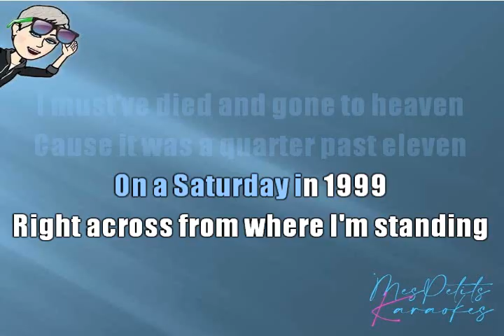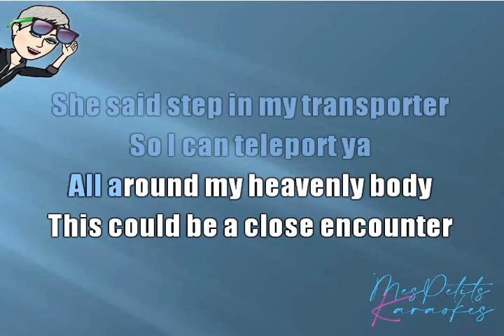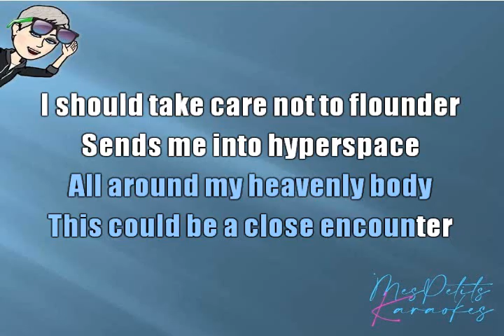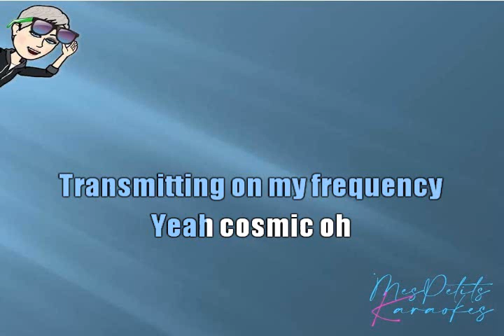JAMIROQUAI - COSMIC GIRL